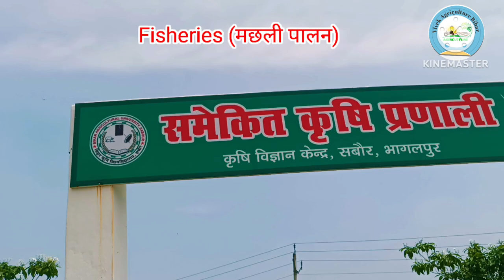Bihar Agriculture University Sabour Bhagalpur